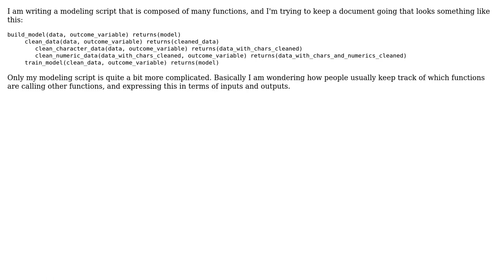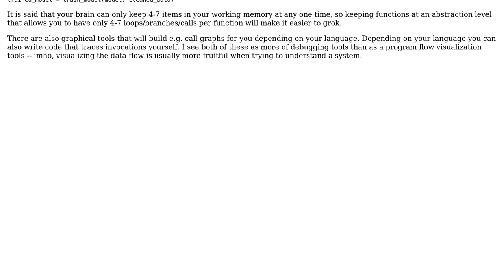Are there methods for mapping out a program's flow?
With thanks & praise to God, and with thanks to the many people who have made this project possible! | Content (except music & images) licensed under CC BY-SA | Music | Images & others | With thanks to user thebjorn user Moderat user Dibbeke and the Stack Exchange Network Trademarks are property of their respective owners. You are responsible for your own actions.